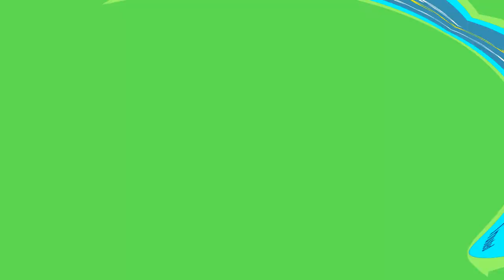URDU, HINDI: Impact of Blockchain on The Global World